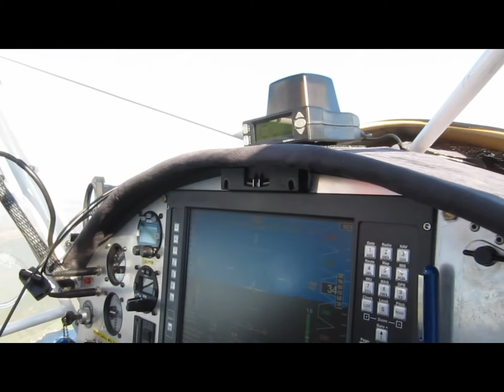Navigeringstur til Trondheim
Navigeringstur fra Giske til Trondheim. Direkterute nordover; Molde, Surnadalsøra, Orkanger, Trondheim.
Sørover; Ørlandet, Trondheimsleia, Kr.sund, Giske